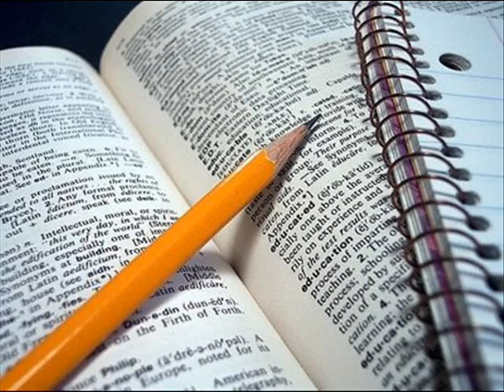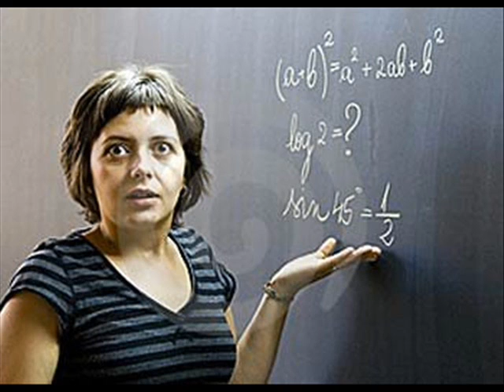ex MacKenzie Juday Digital Story